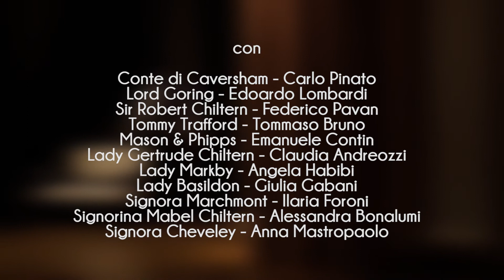Un Marito Ideale - Ep.6: Gertrude (La Scoperta)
Lo spettacolo portato in scena la scorsa stagione, ora su youtube in 11 episodi. Un nuovo video ogni lunedì.